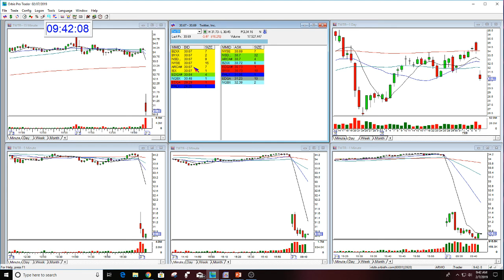The Stock Swoosh Show Live Trading Room 2-7-2019